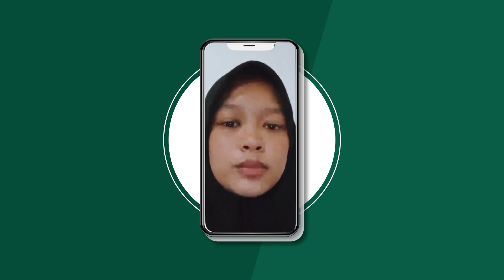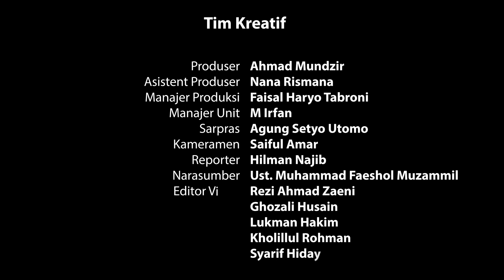Lupa Niat Puasa Ramadhan - Gus M Faeshol Muzammil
Lupa Baca Niat Puasa Ramadhan
Tidak Niat Puasa Apakah Sah?
NU Online

NU Online - Media Resmi Nahdlatul Ulama